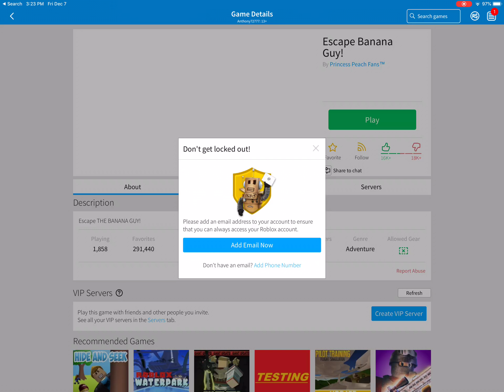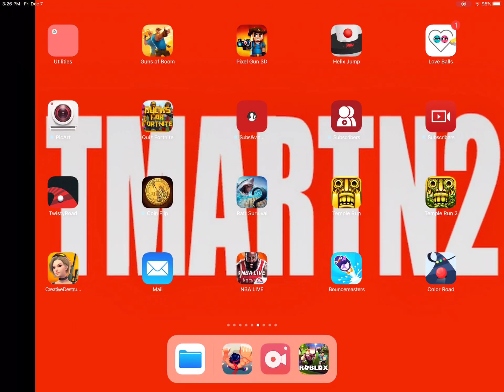Roblox Part 1